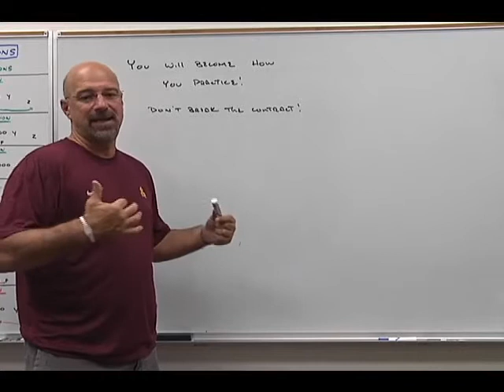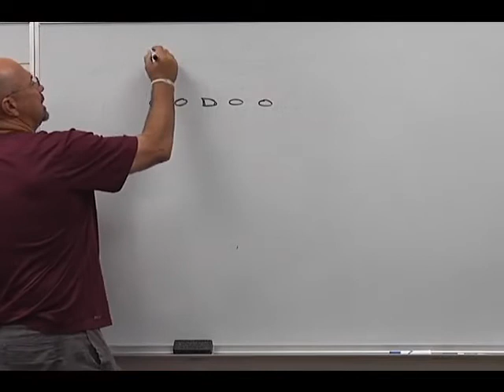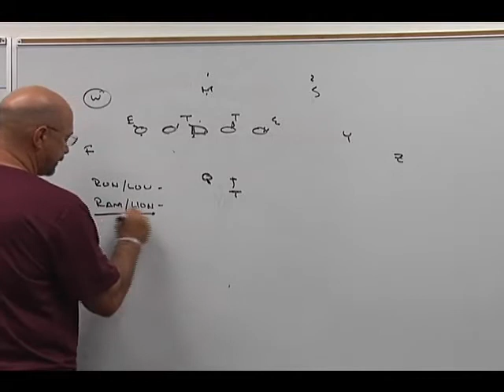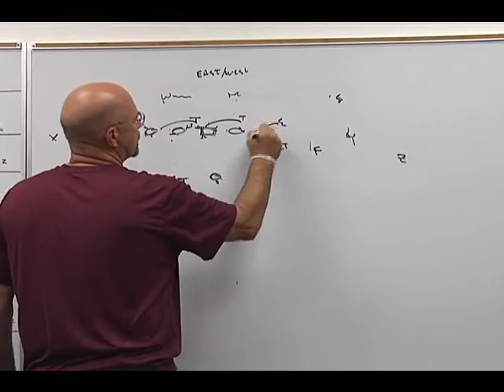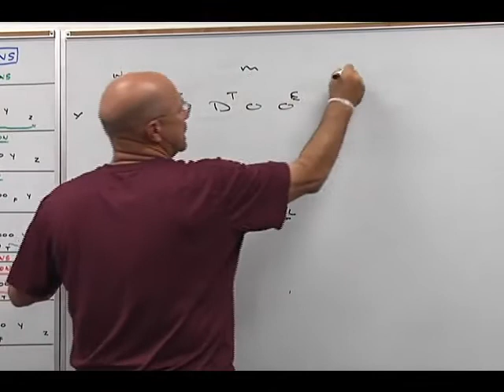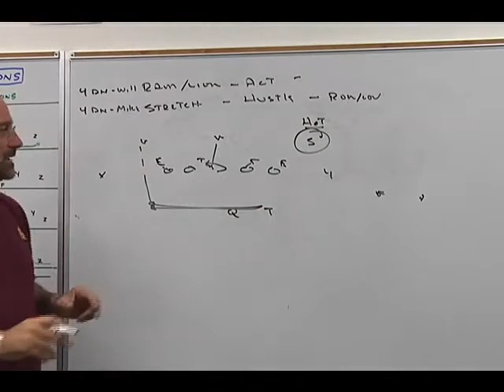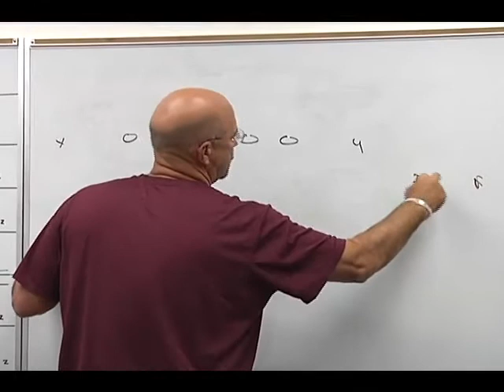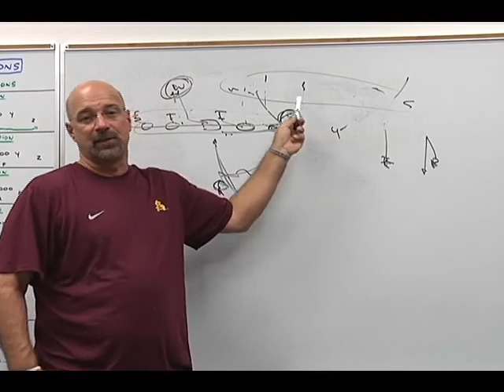Philosophy on Protections and Base Protections by Coach Mazzone